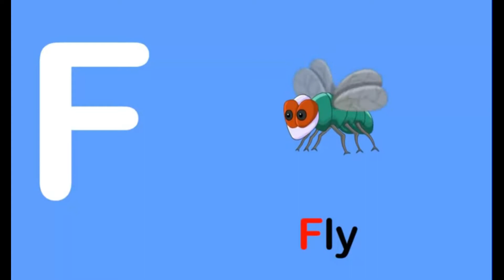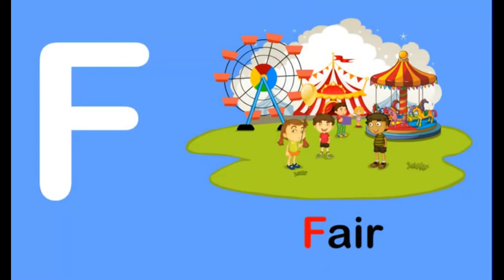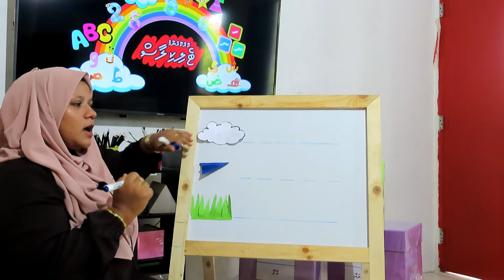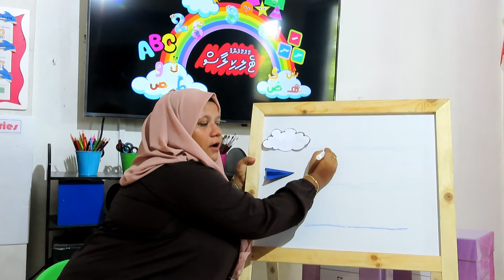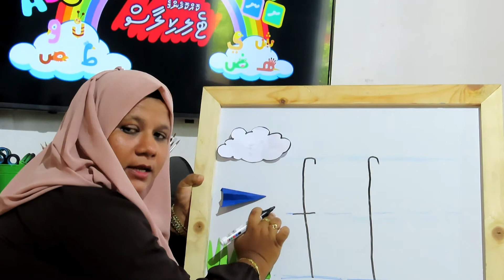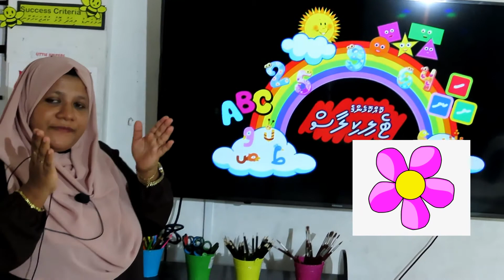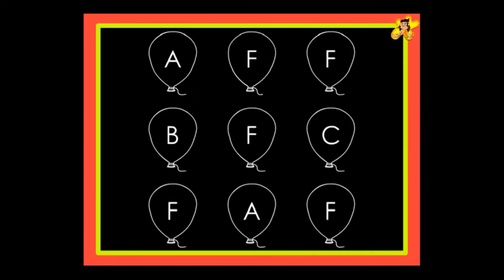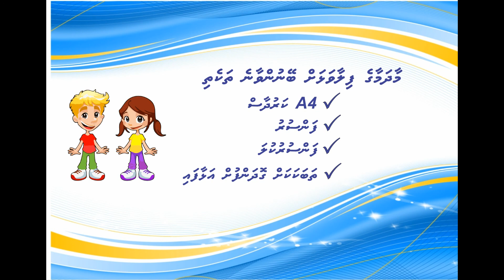Telikilaas - Foundation Stage - English - Letter F